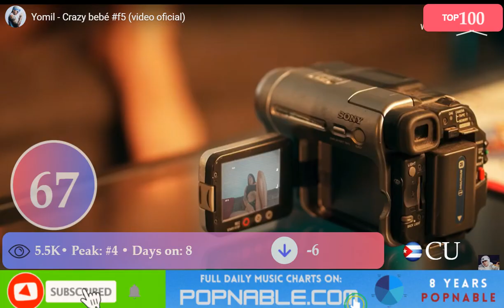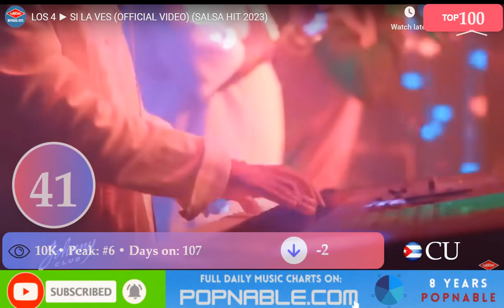CUBA TOP 100 SONGS - Music Chart 2023 (POPNABLE 🇨🇺) - CUBA TOP 100 CANCIONES - Lista Musical 2023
Experience the ultimate musical showcase with the CUBA Top 100 Songs Music Chart of 2023! Curated from the most-watched music videos on YouTube, this chart brings you the hottest tracks that have rocked CUBA. Get ready for an electrifying mix of genres, chart-topping local hits, and undiscovered gems that have captured the hearts of music lovers nationwide. Don't miss out on the pulse of CUBAN music - tune in now and join the party with the regional CUBASongs!